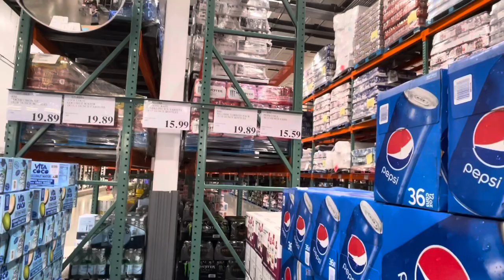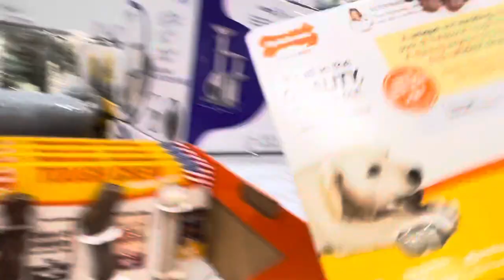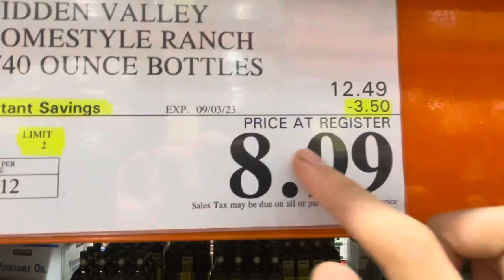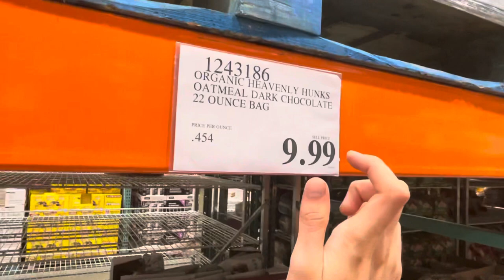Shopping At Costco! 8/14/23. Part 3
Costco Ship!